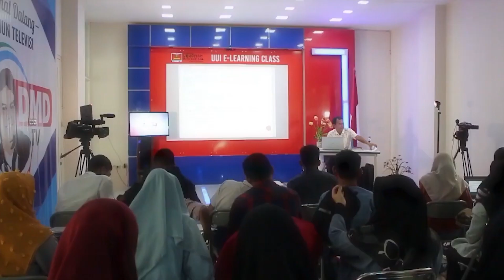Selamat UUI Raih Juara Anugerah Humas Diktiristek 2023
"Aktualisasi Peran Pemerintah Dalam  Pengelolaan Pertambangan Untuk Kesejahteraan Masyarakat Aceh"

di Universitas U'Budiyah Indonesia, hanya di Siaran Televisi UBONTV dan YouTube UBONTV